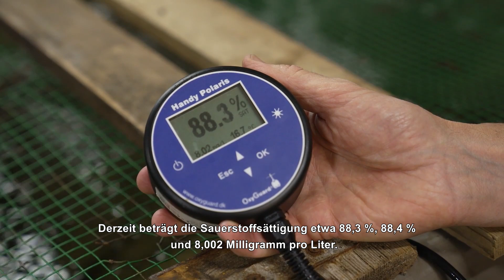Oxygen level — How to stay on top of water quality in a RAS facility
Productivity usually increases with optimum oxygen levels, which makes oxygen management key for optimal performance on your farm.